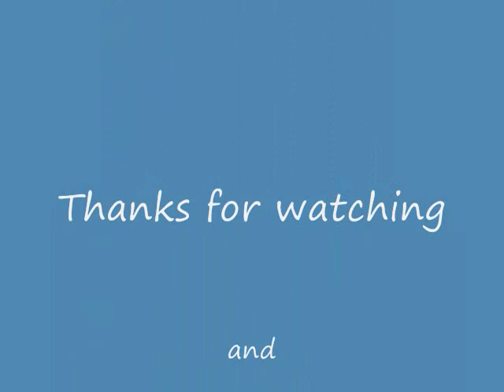New Gold-N-Sand Trailer Nov 2008b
Prospecting in early winter is great when the creek is low and the temperature is high. Especially when you find a really good spot. Check out the super fine gold in the sluice box.